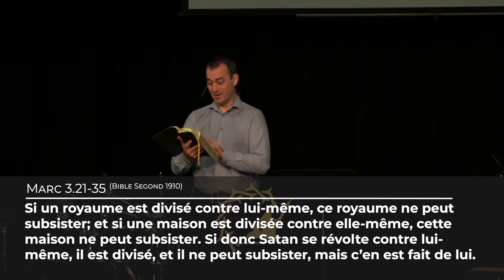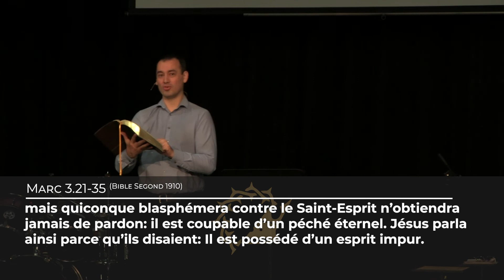Le blasphème contre le Saint-Esprit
Marc 3.21-35
Matthieu Caron